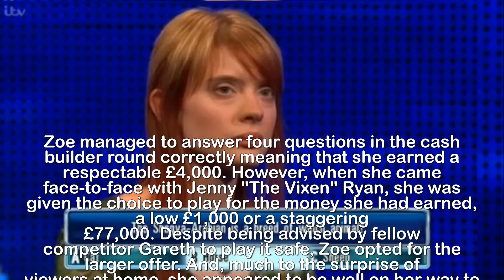The Chase viewers heartbroken over contestant's DEVASTATING loss 'Such a shame'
The Chase viewers heartbroken over contestant's DEVASTATING loss 'Such a shame'.Zoe managed to answer four questions in the cash builder round correctly meaning that she earned a respectable £4,000. However, when she came face-to-face with Jenny "The Vixen" Ryan, she was given the choice to play for the money she had earned, a low £1,000 or a staggering £77,000. Despite being advised by fellow competitor Gareth to play it safe, Zoe opted for the larger offer. And, much to the surprise of viewers at home, she appeared to be well on her way to pocketing the huge sum until she stumbled on the final two questions. Zoe was quickly caught by Jenny just two steps from home and lost the £77,000 before being sent packing. Those tuning into the show hosted by Bradley Walsh were left heartbroken for the clinical coding assistant, who had hoped to put the money towards a narrow boat.Taking to Twitter, one fan of the show shared: "Ugh such a shame! thechase gutted for Zoe."While another added: "Aww no Zoe! Good girl for going for it though! TheChase gangofchase."